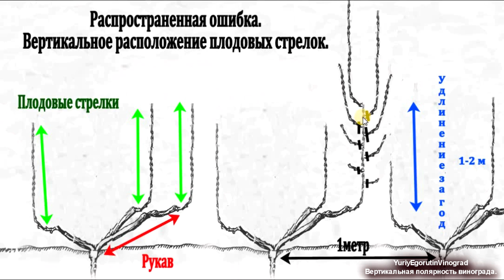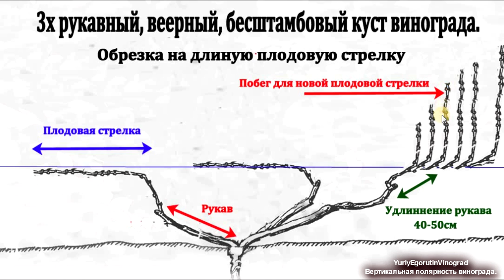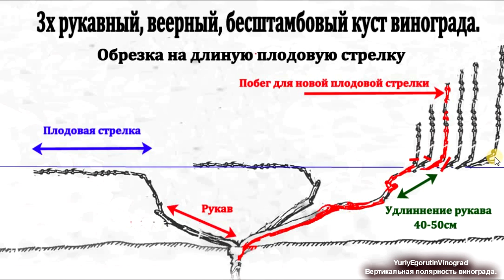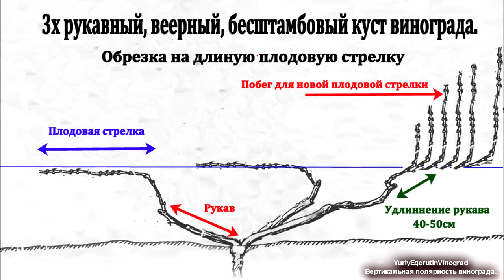🍇 Без знаний об ЭТОЙ ОСОБЕННОСТИ ВИНОГРАДА даже не подходите к нему. Вертикальная полярность.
🍇 В ролике схематическое представление об одно особенности винограда вертикальной полярности. Почему эту вертикальную полярность винограда считают проблемой №1 в виноградарстве? Как это проблема выглядит схематично и какие есть способы борьбы с ней.
Тайм-коды наиболее интересных моментов фильма.
00:00  Вертикальная полярность винограда-проблема №1 в виноградарстве.
01:32  Классическая ошибка в виноградарстве, слишком густая посадка. К чему она приводит.
03:35  Как при вертикальном расположении побегов удлиняются рукава.
05:13 Горизонтальная подвязка побегов, способ борьбы с вертикальной полярностью.
08:50  Сравнение роста побегов при вертикальном и при горизонтальном расположении.
09:25  Какие приемы применяют для преодолоения вертикальной полярности.